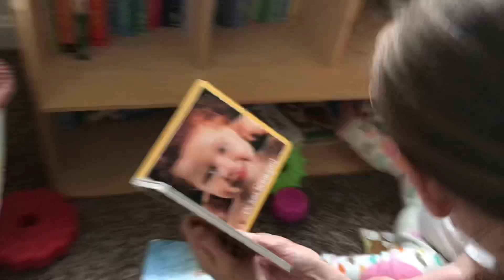AQD & Mommy’s 1st Mother’s Day